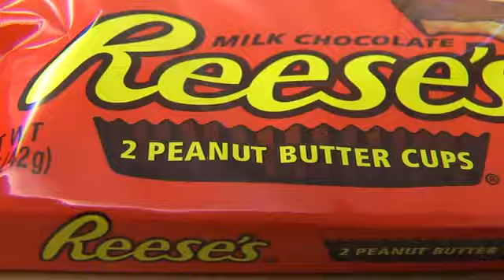Commercial, School Project